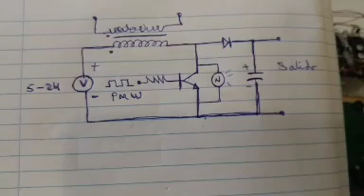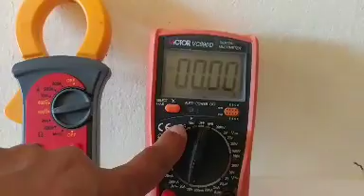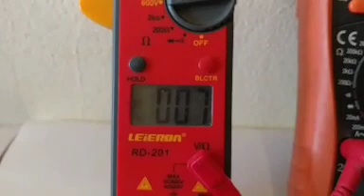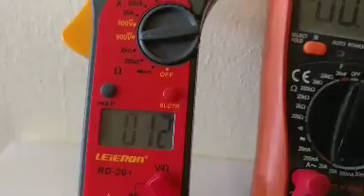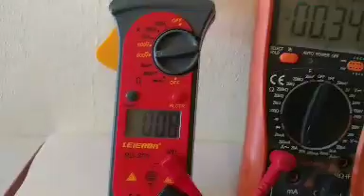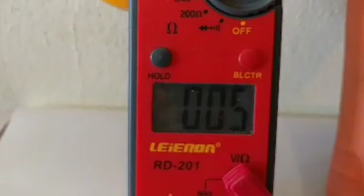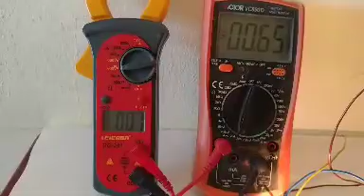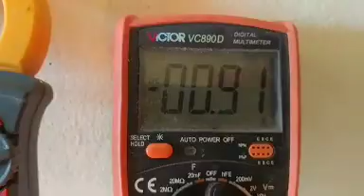Generador de Pulsos Electromagnético Variable a la Decima potencia. parte3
aqui les muestro la potencia del circuito su comportamiento y eficiencia, donde usted tiene el control del consumo y capacidad. espero que les guste.